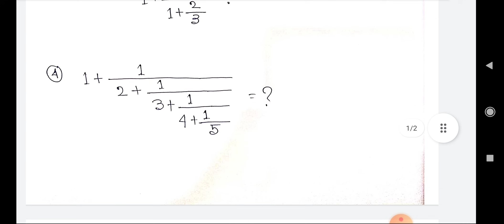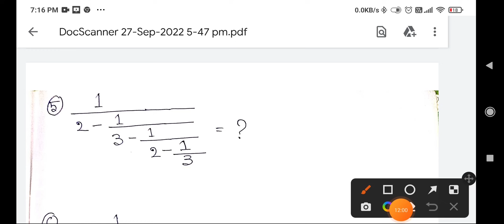সিড়ি ভাঙ্গা অঙ্ক Math | Short cut math | siri vanga onko | Bengali math | Simplification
সিড়ি ভাঙ্গা অঙ্ক | SHORT CUT MATH | BENGALI MATH | SIRI VANGA ONKO |